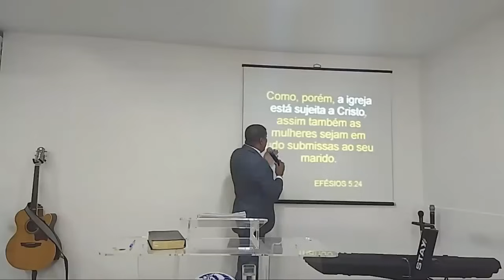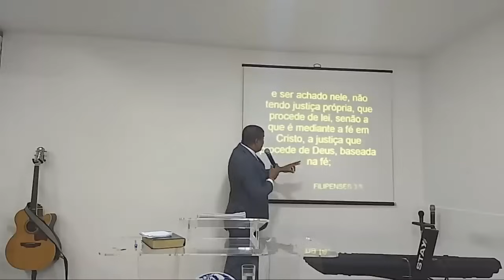O SISTEMA NÃO SE SUJEITA A CRISTO